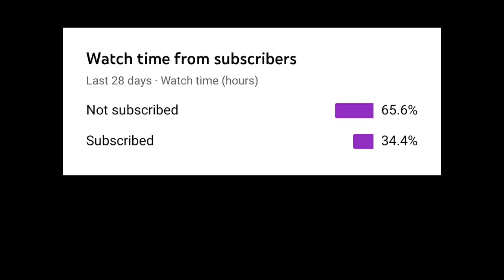3D PROFILE EDITING FREE FIRE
3D PROFILE EDITING FREE FIRE

2nd Chanel link -

MY SELF
MY NAME - SAIKAT MONDAL
MY DEVICE - POCO M3
RAM/ROM - 6/128
Free Fire I'd - ᗪGㅤꜱᴀɪᴋᴀᴛㅤ✓
Free Fire I'd Code -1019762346

ALOK vs DIAMONDS Best Clash Battle how will  win Gameplay Garena Free Fire Live Streamer from India Killing Player with LOUD Volume Spy Like James Bond 007 Level Up to 70.

1.Garena Free Fire Indonesia
2.Garena Free Fire Brazil
3.Garena Free Fire Brasil
4.Garena Free Fire India
5.Garena Free Fire Saigapore
6.Garena Free Fire Thailand